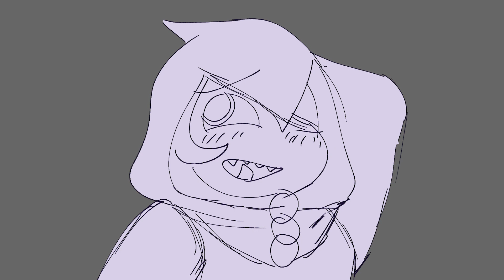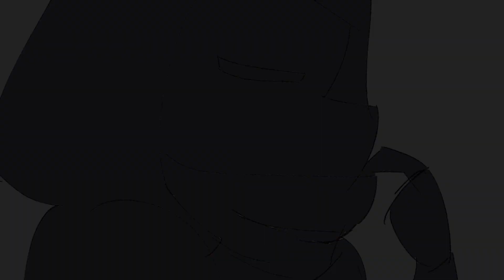ProkAce Animatic | Yokai SMP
I'll probably never finish this properly but here we are.

Wanna know more about Yokai SMP and those involved? Check this out